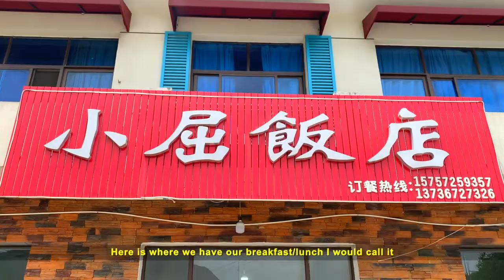Do Chinese people really like Africans or Fake it? | The Experience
Being black and foreigner in China, I have experiences as one who study and work in China. How do chinese people see black people? How are foreigners treated in China and many other questions about the livng in China frequently asked of me. I have lived in China for more than 2years and I had my masters degree here before getting a job here. There are blacks married to Chinese people in China and yes! we all have different stories about our experiences in China. That is why I am sharinf mine here.

Give me video Ideas here - Twitter @gentle_george Instagram @gentle_george